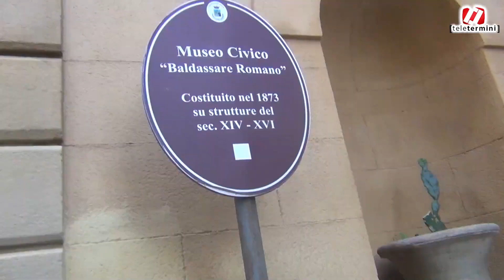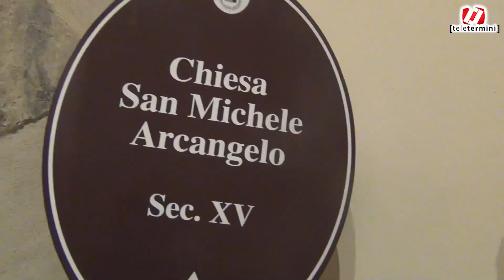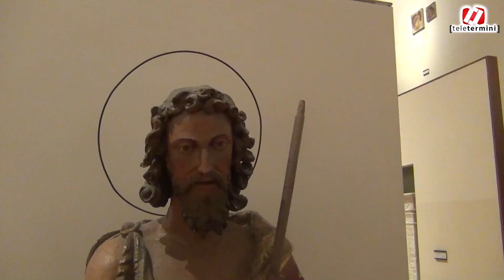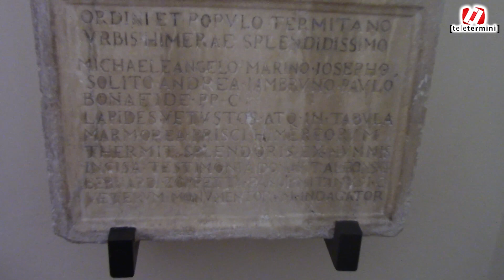Il museo viene da te - Concerto di Natale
Il museo viene da te. Concerto